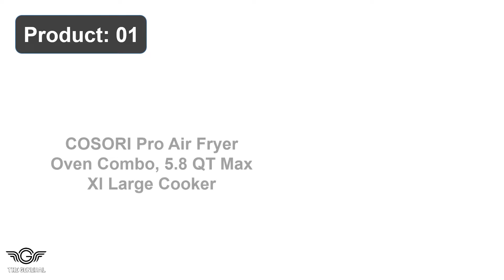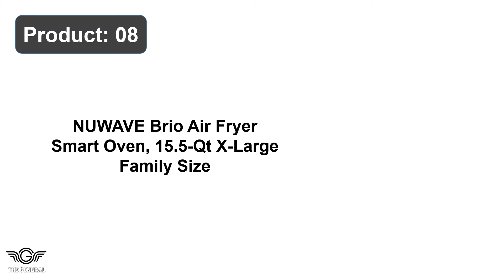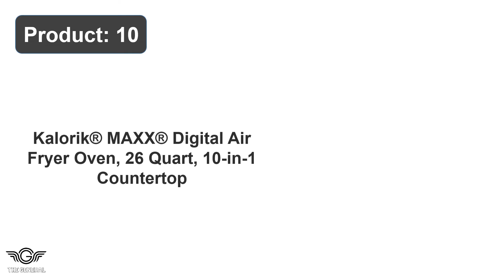Best Air Fryer Oven Review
Top 10 Best Air Fryer Oven Review -

1. COSORI Pro Air Fryers Oven Combo, 5.8 QT Max Large Cooker

2. DASH Tasti-Crisp™ Electric Air Fryer Oven Cookers Controller

3. COSORI Pro II Air Fryers Oven Combo 5.8QT Max Large Cooker

4. Ninja SP301 Dual Heat Air Fry Countertop Oven with Extended

5. Instant Vortex 4-in-1 2-QT Mini Air Fryer Oven Combo Cooker

6. Emeril Lagasse Power Air Fryer Better Than Convection Ovens

7. Instant Vortex Plus 6-Quart Air Fryers Oven, From the Makers

8. NUWAVE Brio Air Fryer Smart Oven, 15.5-Qt Large Family Size

9. CHEFMAN Multi-functional Air Fryer+ Rotisserie, Dehydrators

10. Kalorik® MAXX® Digital Air Fryer Oven, 26 Quart Countertop